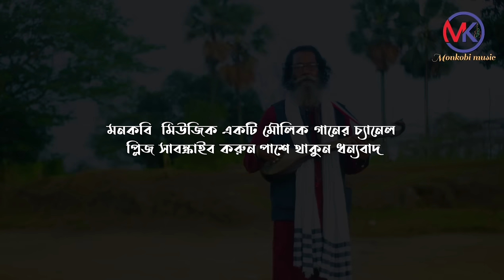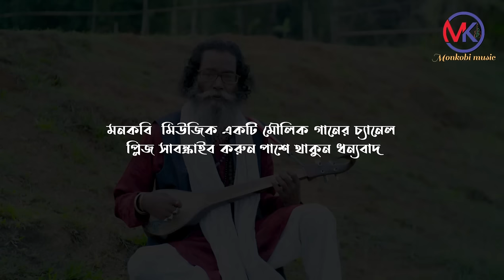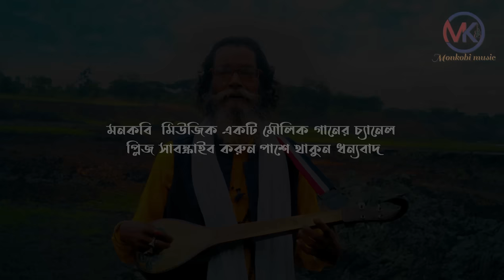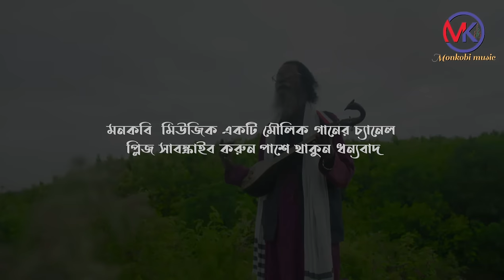Baul Sukumar | Top 10 | বাউল সুকুমারের সেরা ১০ | Hits Of Baul Songs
ভাবের সেরা দশ গান
গীতিকার: জয়নুল আবেদীন
শিল্পী: বাউল সুকুমার
মনকবি মিউজিক

১। বন্দরের বন্ধু
২। বৈরাগী তরঙ্গ
৩। জীবন নদীর ঘাট
৩। প্রাণ সখি রে
৪। আজ আমি ভিক্ষারী
৫। প্রেমের লীলা
৬। ভীষণ এক আধাঁরে বন্দী আমি
৭। যে মানুষ আছে তোমার মনের অন্তরে
৮। বিধি রে
৯। সাধু তোমার ভাবের ঘরে
১০। লোভের বশে

Produced by: মনকবি মিউজিক | Monkobi Music

Copyright Warning
This content is Copyright to Monkobi Music. Legal action will be taken against those who violate the copyright of the following material presented!

We are committed to response your every single activity so you can submit your positive/negative comment or feedback in comment box.